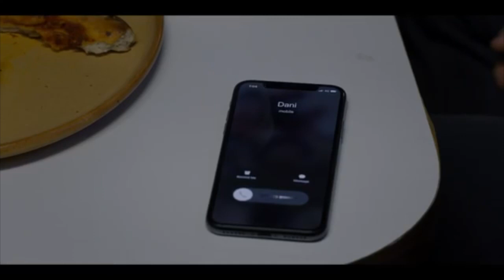THIS IS MIDSOMMAR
social medias bellow